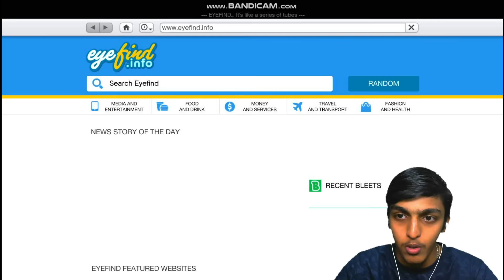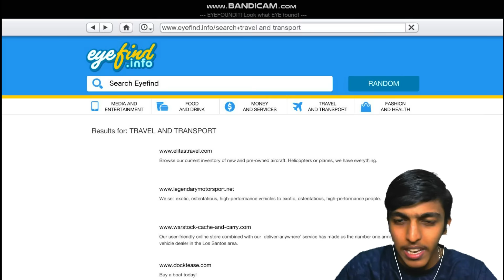PLAYING as THE RICHEST KID in GTA 5!!!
SPEC
GPU                : GTX 1050TI 4GB | OLD : GT 710 2GB ( I USED IN GT 710 VIDEO'S)
MOBO            : GYGABYTE H61M-S